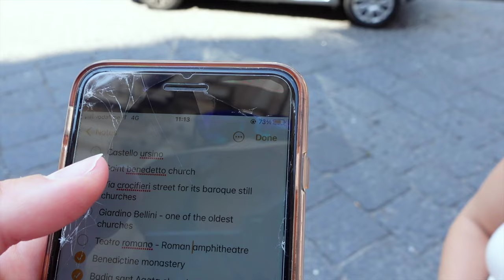🇲🇹 Comino Island, Blue Lagoon Boat Trip | Malta's Crystal Blue Waters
We had a blast during our boat tour to Comino Island in Malta. We visited the breathtaking Crystal Lagoon, we swam in the Blue Lagoon (alongside some jellyfish), enjoyed the warm Malta sun and clear blue waters. It was an unforgettable experience!

☕️ Close Friends Membership [FREE for the next 4 people]

TIMECODES
00:00 - 01:33 Good morning
01:33 - 03:30 Crystal Waters
03:30 - 04:31 Victoria, Gozo
04:31 - 06:02 Comino Island
06:02 - 06:56 Blue Lagoon
06:56 - 08:33 Crystal Lagoon
08:33 - 08:53 Swimming
08:53 - 09:25 Sicily, Italy
09:25 - 09:31 Supporters
09:31 - 09:39 Bloopers